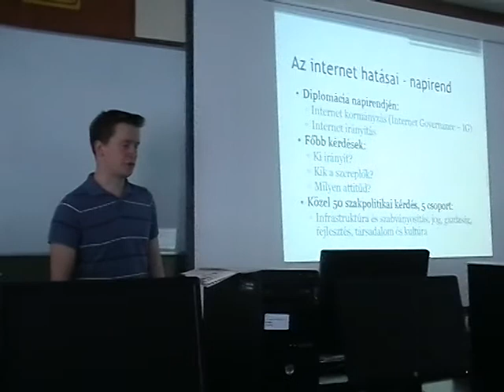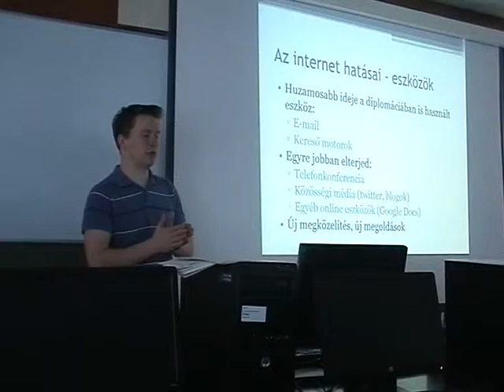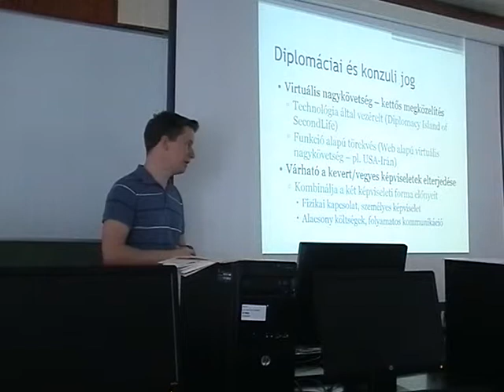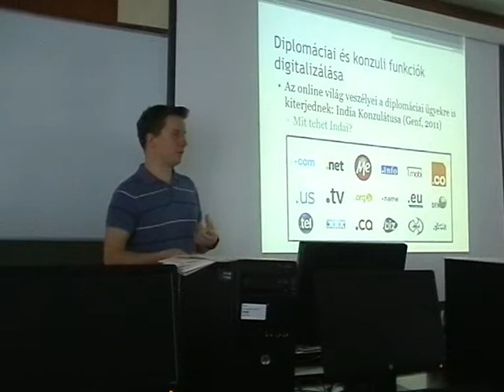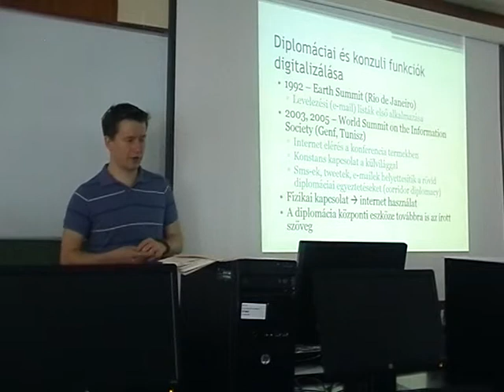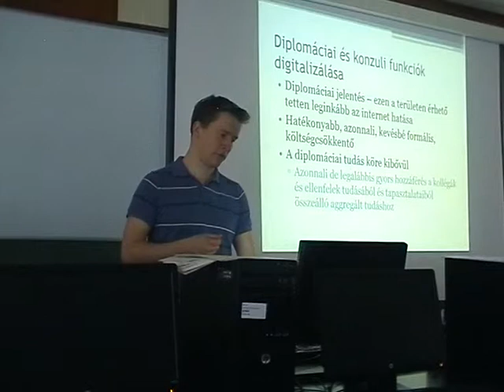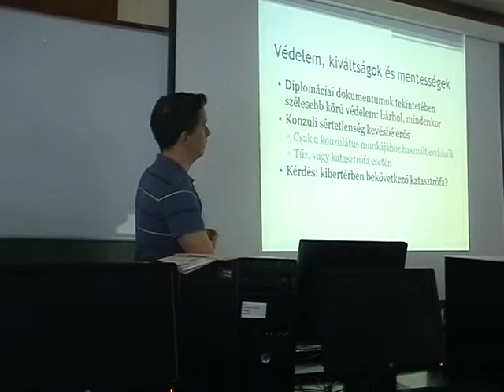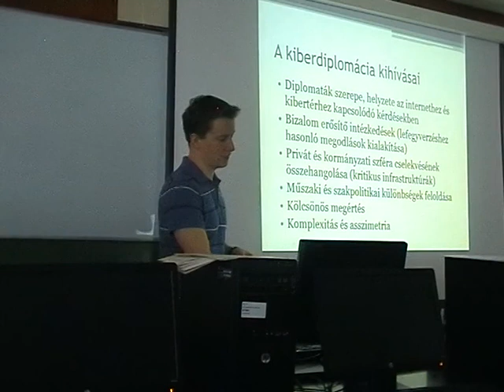Berzsenyi Dániel (NKE): Kiberdiplomácia